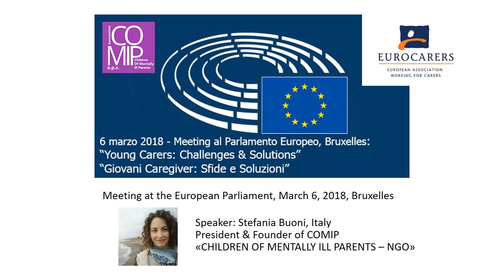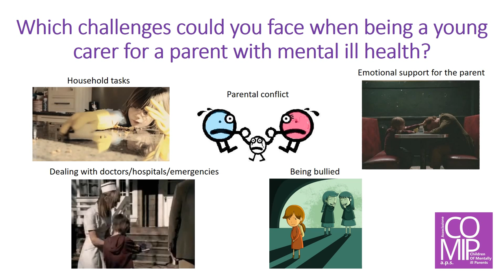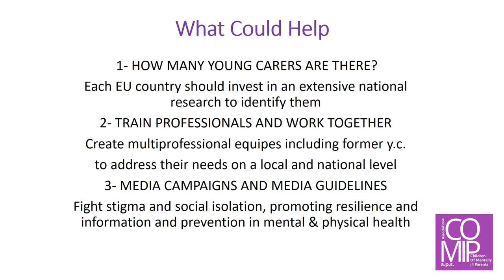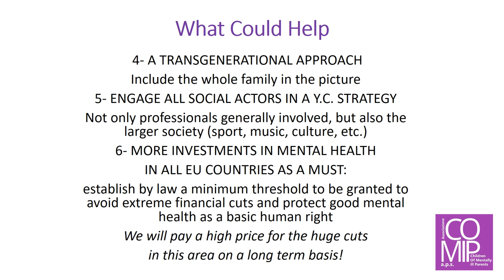Young Carers at the Eu Parliament - Children of Parents with a Mental Illness - Stefania Buoni COMIP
What could mean having a mother or a father (or both) suffering from a mental illness? And what would be needed to lessen the load these children and adolescents may carry on their shoulders?
On 6th march 2018 our italian not for profit organization COMIP - CHILDREN OF MENTALLY ILL PARENTS, the first one of its kind in our country, was at the European Parliament in Brussels to advocate for Italian Young Carers, daughters and sons of parents with mental ill health.

In this video the power point presentation of our president Stefania Buoni's intervention, with some true stories written by the many daughters and sons  who accepted to share their personal experience with us.
The first, little seeds to start an important and much needed change! Thank you for trusting us!